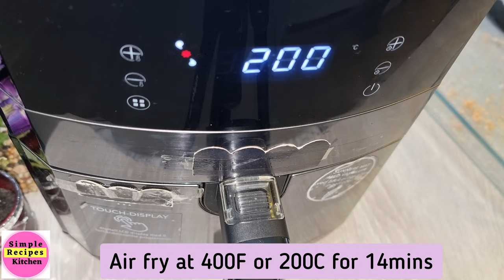Crispy Air Fryer Chicken Breasts for Dinner Recipe. Air Fried Breaded Chicken Tenders Recipes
Crispy Air Fried Breaded Chicken Breast. Simple Air fryer Recipes If you're looking for a simple, delicious and crispy air fried breaded chicken breast recipe, then you're in the right place! In this recipe, we'll show you how to prepare our delicious and crispy chicken breasts using an air fryer.

This chicken breast recipe is perfect for anyone who wants a quick and easy meal that will satisfy their craving for chicken. With just a few simple steps, you can have delicious and crispy chicken breasts in no time at all!

or

INGREDIENTS:
Chicken Breasts - skinless and boneless
10 tablespoons bread crumbs
1 teaspoon Paprika Powder
1 teaspoon Garlic powder
1 teaspoon Onion powder
Salt and black pepper to taste
cooking oil

Air fry at 400F or 200C for 14-15mins  time. Thank you Enjoy🌷.